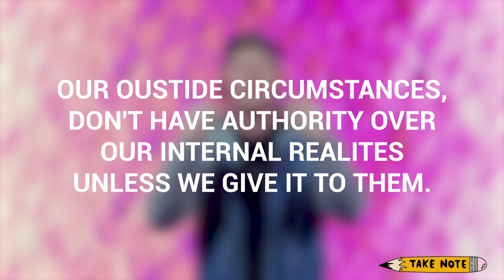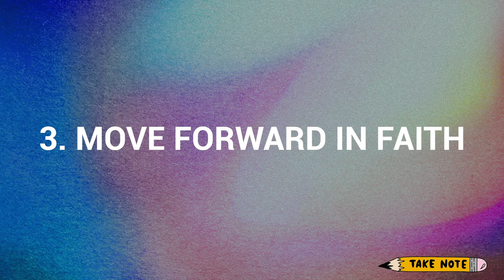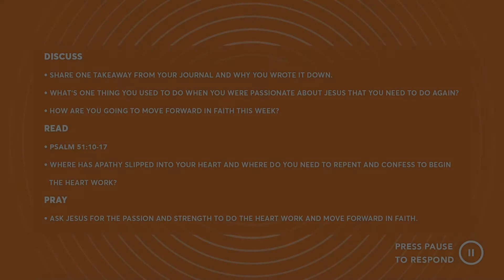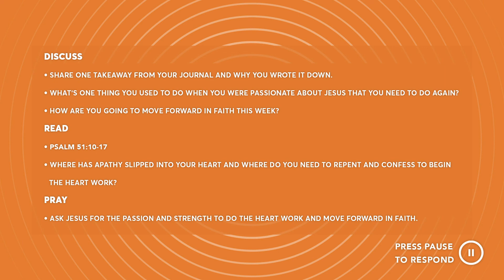The Heart Of A King | When The Fire Goes Out | The Heart Work, Is The Hard Work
Welcome to Valley Creek Students! Our priority is to keep you safe:
- Please don’t share any personal details through chat or comments.
- We are a life-giving family who encourages each other and builds others up in the chat.
- We are so excited you are here, let's make this experience the best for everyone!